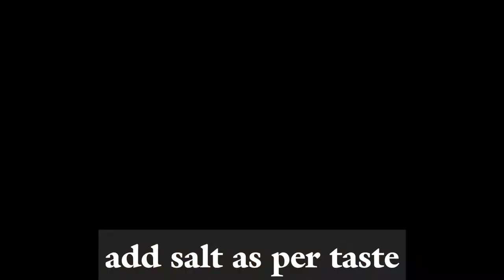झणझणीत अक्खा मसूर | Aakkha Masoor Recipe |आख्खा मसूर| Sabut Masoor ki Dal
Masoor Dal is one of the most ancient legume crops. It has high nutritional value as it is a rich source of protein, fiber and minerals and has low-fat content. Masoor Dal is beneficial for the skin as it keeps the skin moisturized and healthy due to the presence of vitamin B.

Ingredients :
Whole Masooor - 1 cup
Onions - 3 large finely chopped
Tomatoes - 3 grated/ paste
Ginger-Garlic paste - 1 tbsp
Green chilli's - 3 nos
Bay leaves - 2 no.
Jeera - 1/2 tsp
Big Cardamom / Masala Elaichi - 1 nos
Dalichini/Cinamon - 2/3 pcs
Spicy Red Chilly powder - 1 tsp